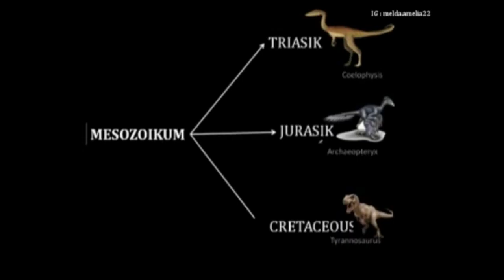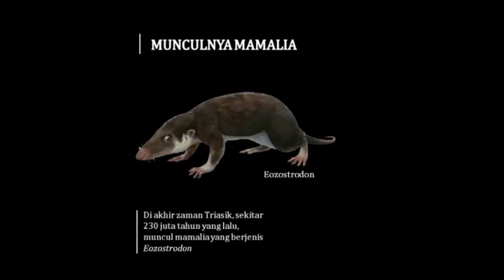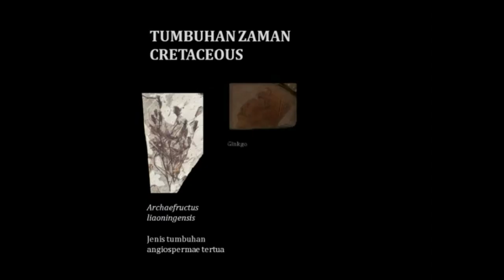MESOZOIKUM (ZAMAN KEHIDUPAN DINOSAURUS)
SHARE VIDIO INI SUPAYA BERMANGFAAT BGI SEMUA ORANG